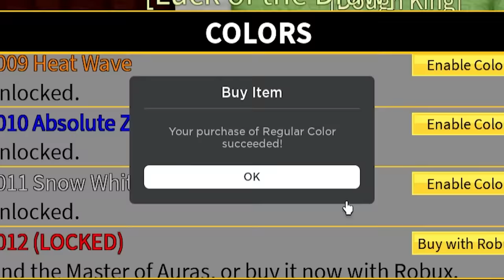AKU DAPET TITLE PALING LANGKA DI BLOX FRUIT!?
Aku cob auntuk dapetin title yang paling susah di blox fruit